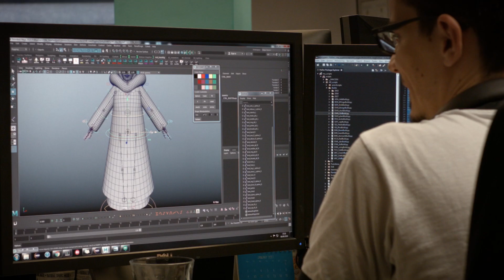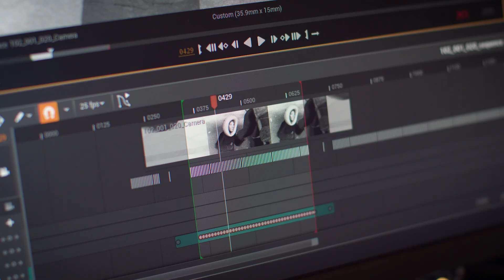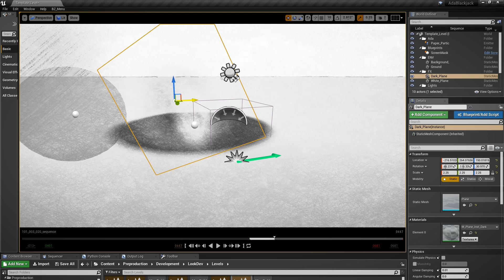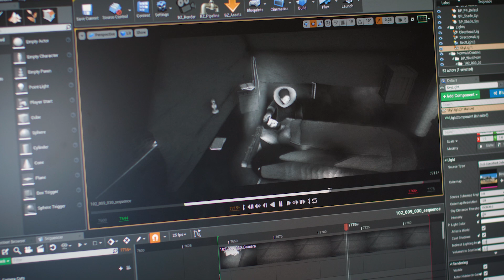Putting the fun back into animation with real-time technology | Project Spotlight | Unreal Engine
When acclaimed animation studio Blue Zoo began experimenting with real-time technology to create animated shorts for its in-house short films programme, it discovered workflows that were exponentially faster than its traditional pipeline, opening up new creative avenues and putting the fun back into animation.